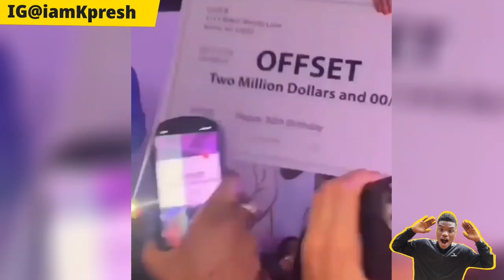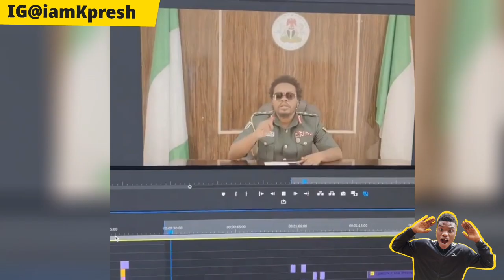Zazoo portable Car| Cardi B gift Offset| Wizkid fans Fight Zlatan ibile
Zazoo zeh Portable Car Wizkid Fans Cardi B gift Offset Zazu zeh Zlatan ibile